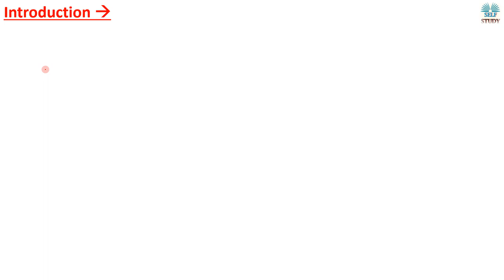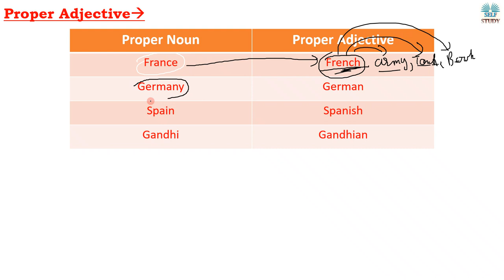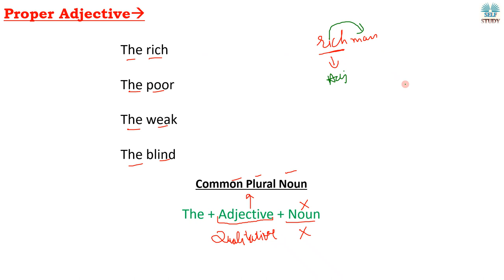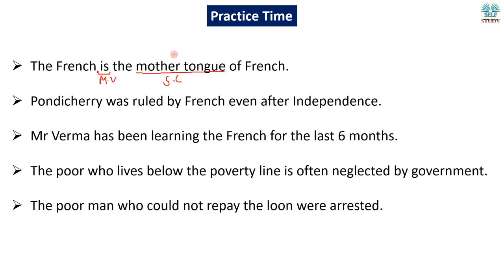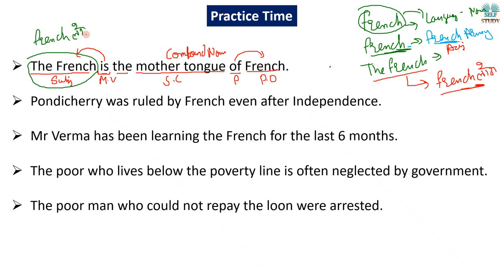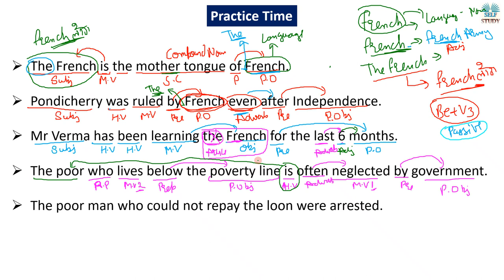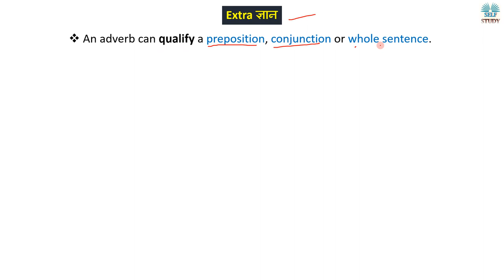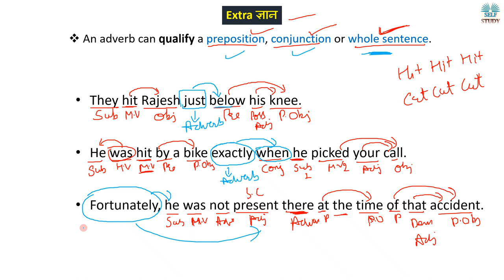Adjective (Proper Adjective) Part 1 | English Grammar for SSC, CDS, Bank | By Ajay Kalera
Pronoun Miscellaneous Concept Part 2
What is Introductory Subject ?
What is use of Interrogative Adjective ?
What is Proper Adjective,
Complete Adjective in One Video,
Adjective Concept in One Video,
English Grammar Adjective,
Adjective Complete,
What is use of Reciprocal Pronoun ?
What is use of Indefinite Pronoun ?
Most important topics of Pronoun

How you can get benefitted by watching videos on our channel:
Nouns
Noun Concepts
Pronouns
Pronoun Concepts
Relative Pronouns
Conjunctions
Clauses
Defining Clauses
Non-defining Clauses
Phrasal Verbs
OUR USEFUL VIDEOS ON ENGLISH GRAMMAR:
DETERMINERS - 1
TENSE